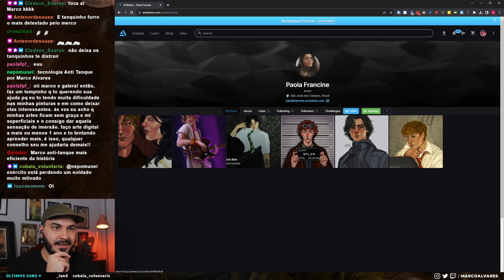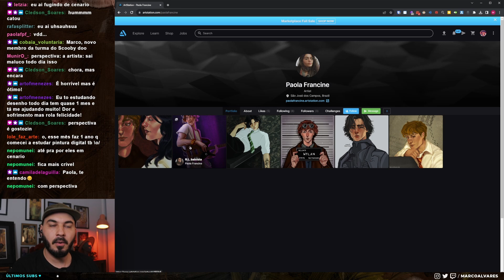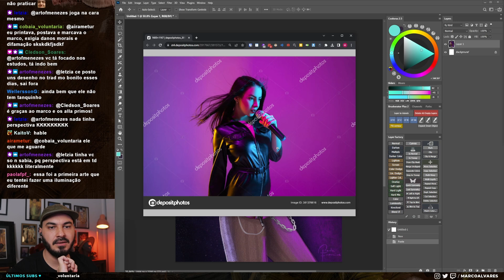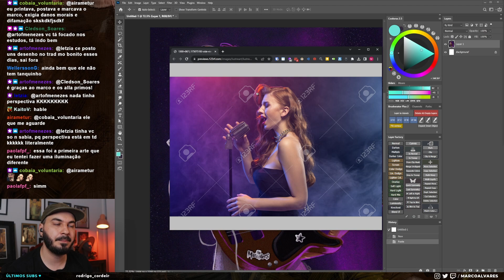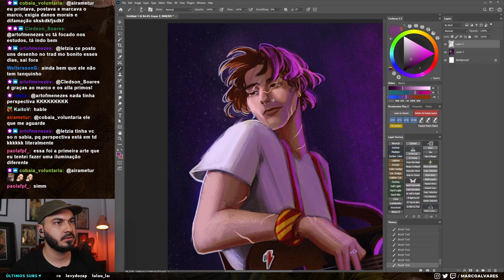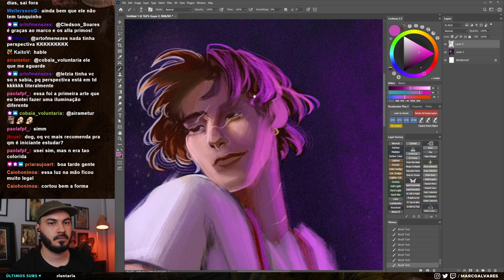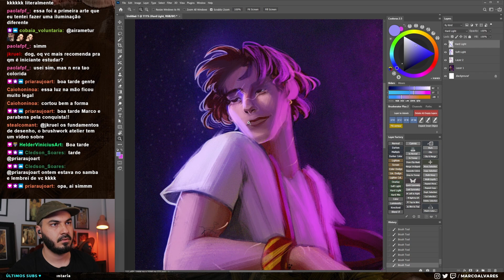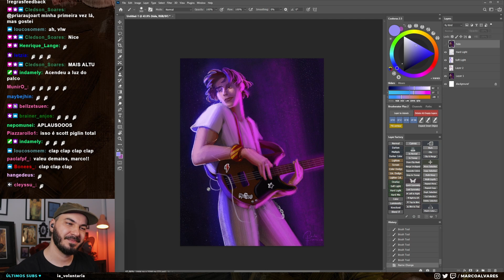ACHO que ENCONTREI a RESPOSTA que PODE ESTAR SEGURANDO a SUA EVOLUÇÃO... | Portfolio Review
QUER ESTUDAR COMIGO? TORNE-SE MEMBRO do CANAL ❤

LIVES NA ROXINHA: QUINTA às 19H e aos DOMINGOS às 13H (/marcoalvares)